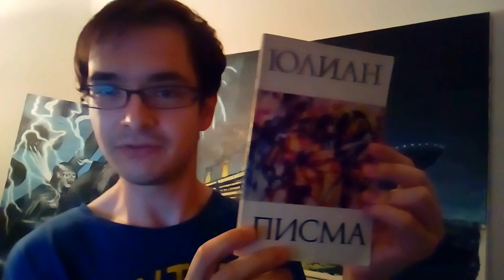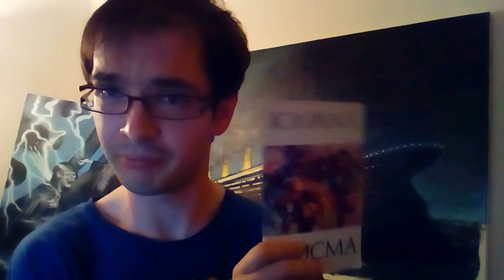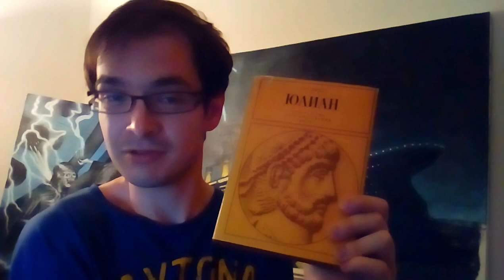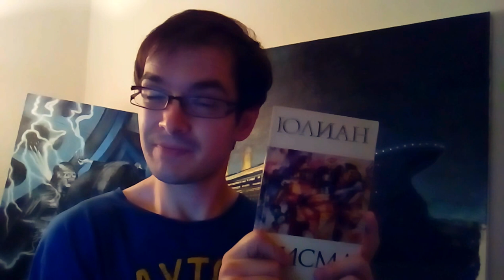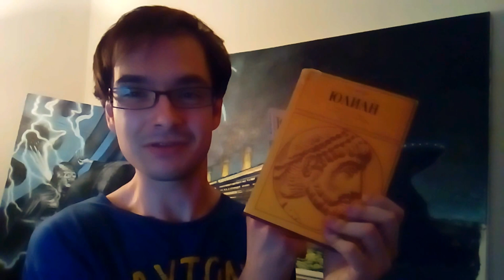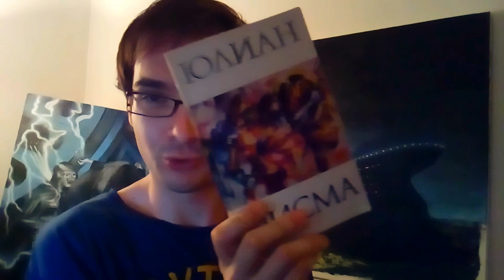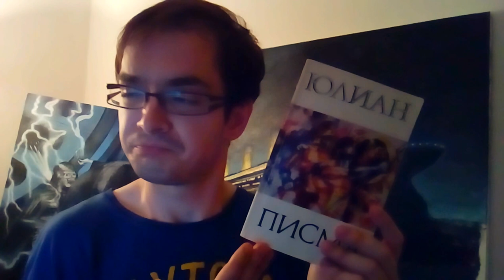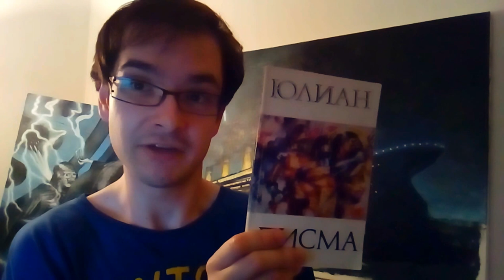Ancient Text Review: Letters of Julian the Apostate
Here I talk about the letters of the remarkable 4c.AD Roman emperor Julian, who tried to fight Christianity in its early stages; I discuss my impressions of him and the fictional version of him created by Gore Vidal in his novel 'Julian'.